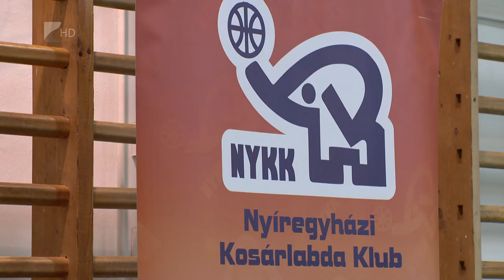Kosárpalánta Program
Két nyíregyházi iskola, a Gárdonyi és a Szabó Lőrinc kapott sporteszközöket a Kosárpalánta Program keretében. Ebben az évben országos szinten négyszáz iskolai, vagy óvodai csoport kapcsolódik a programhoz, Szabolcs-Szatmár-Bereg megyében pedig meghaladja a harmincat a csapatok száma.